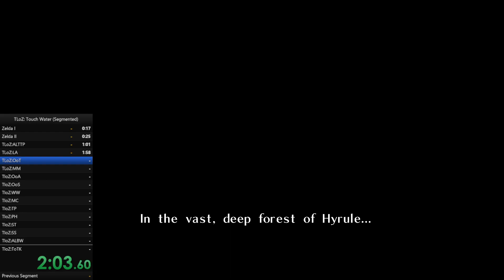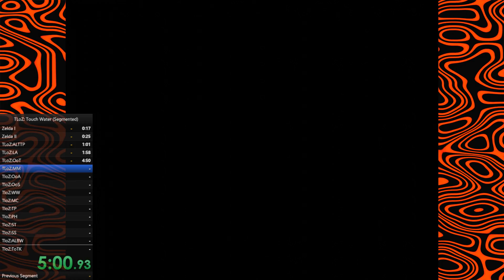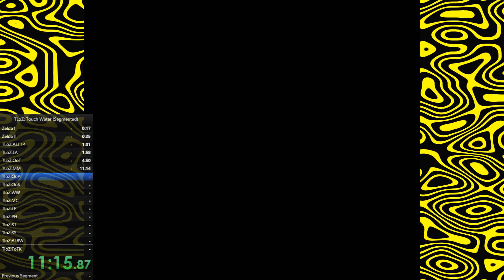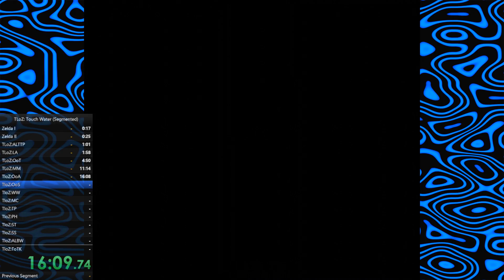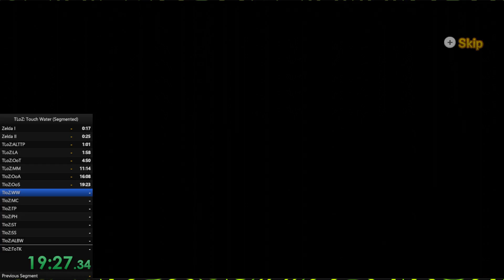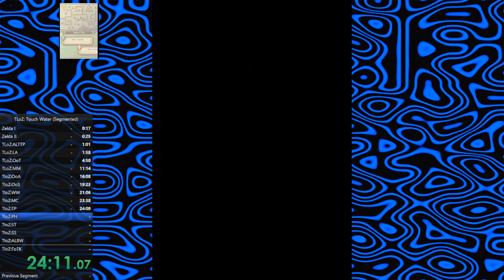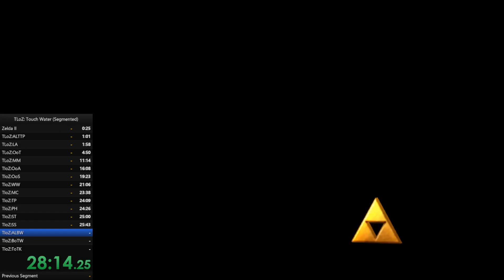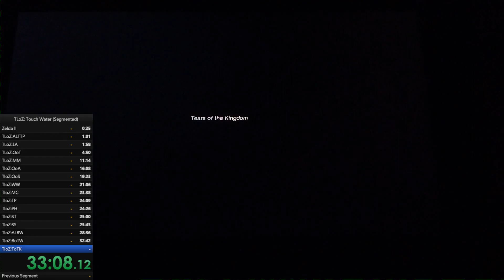33:25 Touch Water% Zelda Segmented Relay | TLoZ Series Speedrun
After touching so much grass last time, Link really needs to clean himself. So here's a segmented run of touching water in all 17 mainline single player Zelda games.

~Yes, I excluded Four Swords, FSA and Triforce Heroes, fight me~

*Retimed to 33:25.58